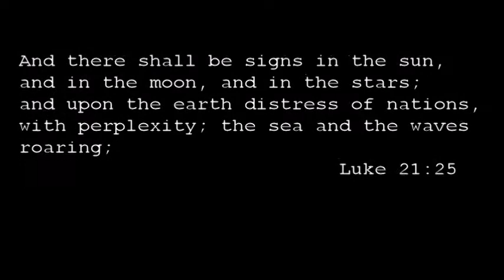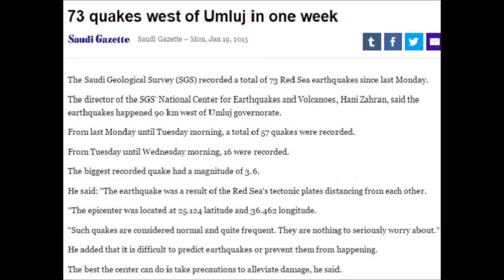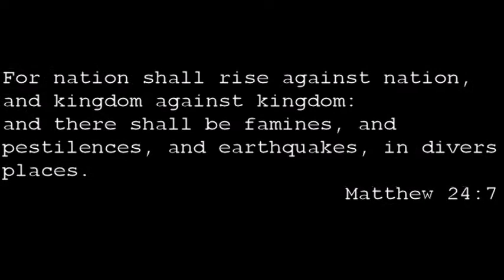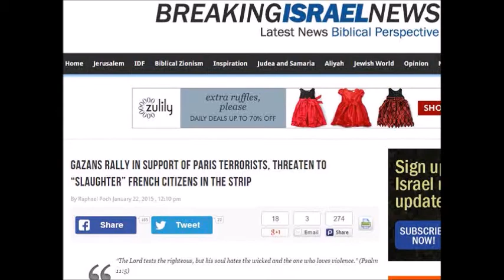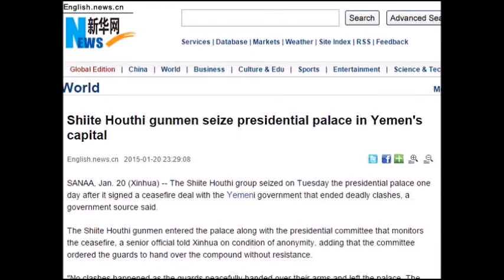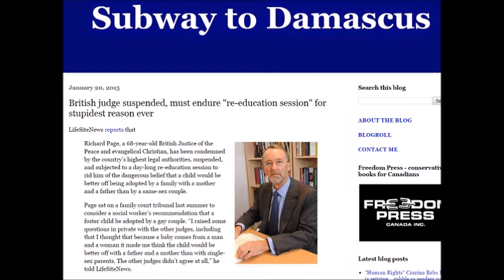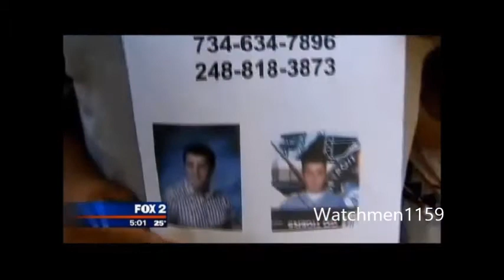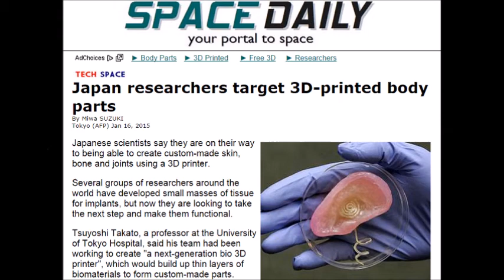End Times Weather and Events Jan 17 - 23 2015